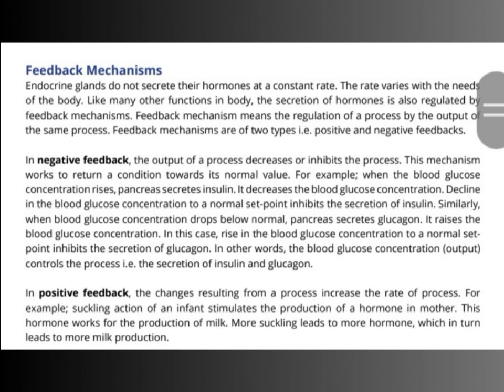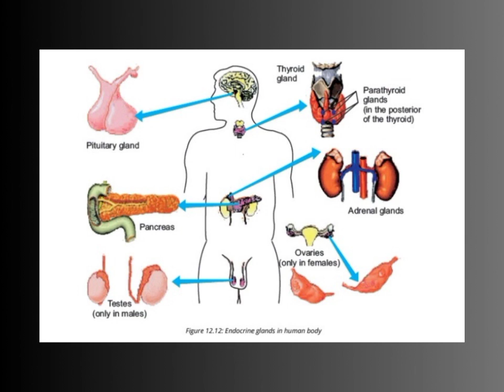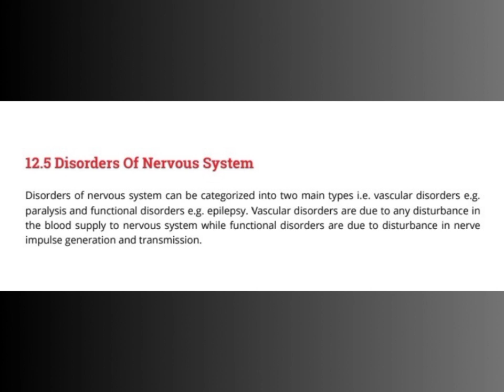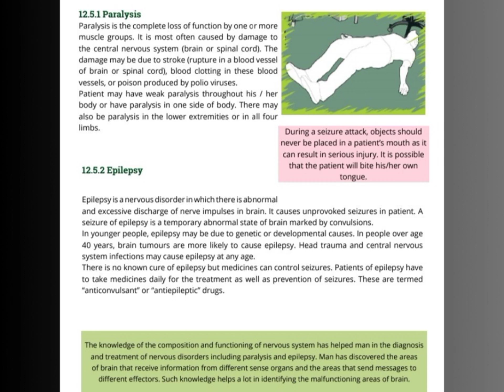Feedback Mechanism and Nervous Disorders Grade 10 Biology Chapter 12 Lecture 9